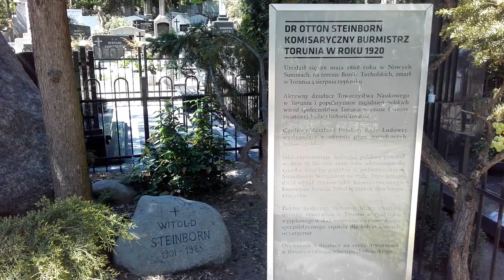Grób Ottona i Heleny Steinborn w Toruniu.